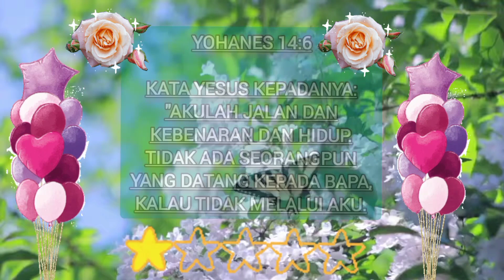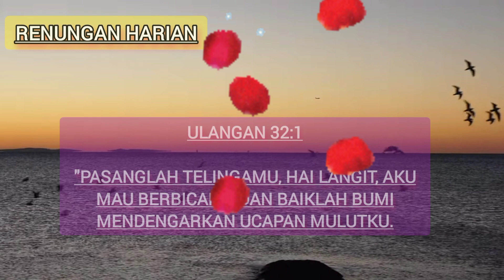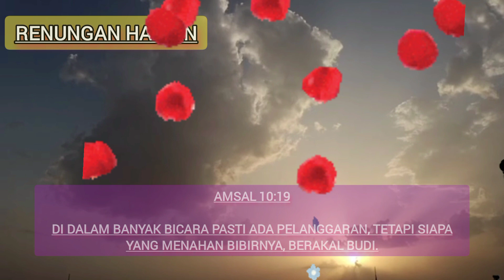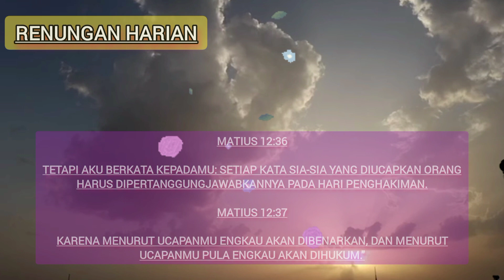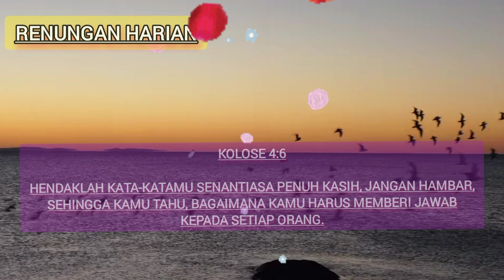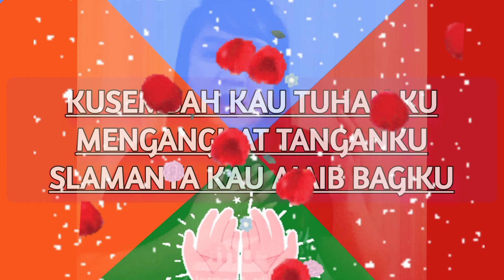Renungan Harian Kamis 1 December 2022 || Perkataan yang menjadi berkat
Renungan harian Senin 21November 2022 || Perkataan yang menjadi berkat

Shalom saudaraku Terimah kasih sudah berkunjung di chanelnya Aku.
 Mengapa konten aku beralih ke Renungan Firman Tuhan tentu ada alasan tersendiri bagiku, karna tidak gampang secara gamblang untuk menyampaikan Firman Tuhan walaupun masih belajar. Namun kita beralih ke Firman Tuhan di Lukas 16:10
Barangsiapa setia dalam perkara perkara kecil ia setia juga dalam perkara perkara besar..

// Bulan April 2022 ketika saya dalam keadaan Terpuruk Tuhan Yesus mendatangi saya lewat mimpi dan juga Penglihatan. Sebelumnya sya hanyala Kristen ktp yg tidak mengerti Firman dan tidak melakukan Firman .
 Dalam keaadan Linglung dan Terpuruk itu Tuhan Yesus datang menjumpai saya dimana dalam Penglihatan dalam mimpi Tuhan memperlihatkan SALIB, ALKITAB, GAMBAR TUHAN YESUS DAN AYAT ALKITAB DALAM MATIUS 5:39-40. KEMUDIAN MENGULURKAN TANGANNYA DAN AKUPUN MENGULURKAN TANGANKU LALU TERBANGUN.
 Pd waktu itu sya sedang di Proses Tuhan  Dimana sebuah hak sya di ambil orng tanpa seIjin saya.. Secara manusia daging jujur saya tidak mampu untuk memaafkan dan mengampuni Namun Puji Tuhan aku Punya Tuhan yang Hidup, Aku Punya Juruslamat yang benar benar adil lewat dri situla Tuhan datang Memeluk sya ketika sya sudah Melepaskan Hak saya itu dan Saya Berjanji Sama TUHAN YESUS Untuk Melepaskan Pengampunan dan Mendoakan orang itu.
Mulai dari Situla Roh kudus memberikan saya hikmat bahwa ada saatnya kita harus melepaskan Hak kita bagi orang yang membutuhkan anggap saja kita sudah memberkati orang orang yg sudah menindas kita itu..

OLEH KARENA ITU
TUHAN YESUS SUDAH MEMBERIKAN KASIH KARUNIANYA KEPADAKU SECARA CUMA CUMA, MAKA DENGAN KUASA ROH KUDUS YG MENUNTUN AKU , DAN AKU HANYALA SEORANG HAMBA MAKA HANYA DENGAN DOA PUJIAN PENYEMBAHAN SERTA MENEKUNI FIRMAN TUHAN DAN BEKERJA DENGAN TULUS  ITULA YANG BISA AKU LAKUKAN UNTUK TUHAN.

2 Korintus 5:17

Jadi siapa yang ada di dalam Kristus, ia adalah ciptaan baru: yang lama sudah berlalu, sesungguhnya yang baru sudah datang.